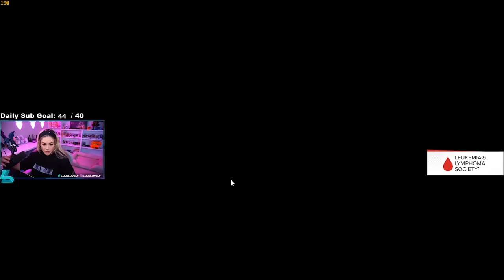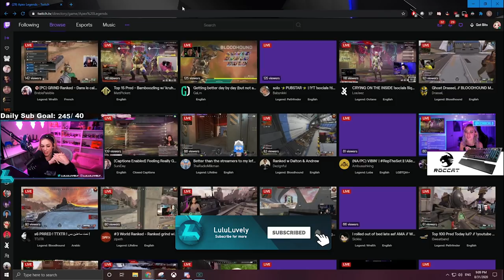TRYING NEW BLOODHOUND! | Apex Legends Ranked & Season 6 Highlights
Outro:
Lo Fi Type Beat - Fresh Air by Zeeky Beats